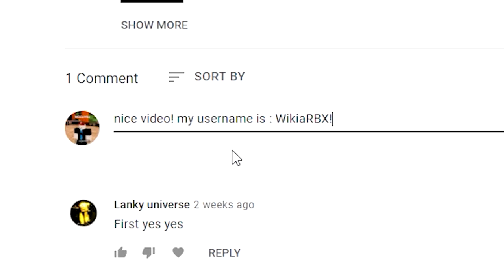Build A Boat For Treasure (Update!) ALL NEW *SECRET* OP CODES?! Build A Boat For Treasure